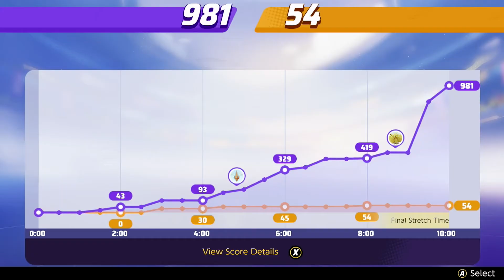Pokémon UNITE Online Match 11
Here are the Pokémon selected for this match, I am using Eldegoss in this match, so I decided to test out a Support style Pokémon, they don't tend to be best at fighting, as their role is to support teammates, I will go over the other players in this match.
Despise94 - Venusaur
sinchan - Greninja
speedy44 - Machamp
yuval2013 - Charizard

The opponent's team of Pokémon
EspadaTen - Blissey
SkyeAlice - Alolan Ninetales
Jakeplayspkm - Cinderace
Ryanochin - Venusaur
pagtoarrrr - Greninja

As you have noticed, Blissey was included in an update, it is a Support style Pokémon, and unfortunately, it got datamined two weeks before release, I hate it when games get datamined before a new character comes out. The Pokémon Presents did reveal some news on Pokémon UNITE, it will be released on Mobile Devices in September 22nd, and it revealed that Mamoswine and Sylveon will be coming soon to the game, still no news about Blastoise being playable.
There was an update where some Pokémon got buffs and nerfs, the following Pokémon that got buffs were Crustle and Garchomp, while Snorlax received a nerf, Slowbro and Greninja received both, and some Pokémon received bug fixes, like Wigglytuff, Gardevoir, Cramorant, Cinderace, and Alolan Ninetales, and for Battle Items, Eject Button was nerfed, while the Goal Getter, X Attack, and Fluffy Tail got buffed, and you can now check the Aeos Coin limit after a match ends.
That is a lot of information, now to go over Eldegoss, it is a Novice, Ranged, and Support character that uses Special moves, it starts matches as Gossifleur, and its basic attack becomes a boosted attack every third attack, and it leaves cotton on the opposing Pokémon, and when you attack, the damage will be increased and movement speed of the target will be reduced.
For Gossifleur's starting moves, I recommend Leafage, it pelts the target with leaves, decreasing movement speed of opposing Pokémon for a short time, and Synthesis will heal the HP of Gossifleur and any nearby ally Pokémon.
When Gossifleur reaches Level 4, it will evolve into Eldegoss, and it will learn Pollen Puff or Leaf Tornado in place of Leafage. Pollen Puff attaches to a Pokémon, it heals ally Pokémon and damages opposing Pokémon, and Leaf Tornado is a ranged move that increases the movement speed of ally Pokémon for a short while.
At Level 6, Eldegoss will learn Cotton Guard or Cotton Spore, those replace Synthesis. Cotton Guard protects Eldegoss and any nearby ally Pokémon with cotton, it reduces damage from opposing Pokémon, and when it wears off, it restores HP. Cotton Spore has Eldegoss cover itself with spores, which increase its movement speed, and after a short while, the spores explode, causing damage to opposing Pokémon and reducing their movement speed.
Eldegoss's Unite Move is Cotton Cloud Crash, it is learned at Level 9, Eldegoss floats in the air and becomes invincible, and if used again, it will pound the ground, shoving opposing Pokémon and restoring the HP of any ally Pokémon in its area of effect.
At Level 11, Pollen Puff or Leaf Tornado will be upgraded, Pollen Puff, in addition, deals more damage to opposing Pokémon over time and ally Pokémon receive less damage, and Leaf Tornado decreases the accuracy of opposing Pokémon when this move hits.
At Level 13, Cotton Guard or Cotton Spore will be upgraded, Cotton Guard increases Eldegoss's movement speed when used, and Cotton Spore throws opposing Pokémon when the move hits.
Eldegoss's Ability is Cotton Down, when Eldegoss receives a certain amount of damage, it damages opposing Pokémon and decreases their movement speed for a short time, and when it happens, Eldegoss recovers some HP and its movement speed increases for a short time.
For items, Eldegoss is best used with the Eject Button for its Battle Item, and for Held Items, it can make use of the Rocky Helmet, Exp. Share, Buddy Barrier, Wise Glasses, and Shell Bell. For a support set, the best moves for Eldegoss are Pollen Puff and Cotton Guard, as those can help with its role as a supporter. If you want to use Eldegoss for offense, Leaf Tornado and Cotton Spore are the moves to go for, Eldegoss works better in the Top and Bottom Lanes, because with Pollen Puff and Cotton Guard, it can support its teammates in fighting Rotom on the Top Lane or Drednaw on the Bottom Lane.
In terms of stats, Eldegoss has very good Support, it doesn't have the best Offense or Endurance, so it is all about supporting teammates in healing and increasing movement speed, while Support style Pokémon don't tend to be my preferred type of character, it was at least good that I get to use Eldegoss for this match.